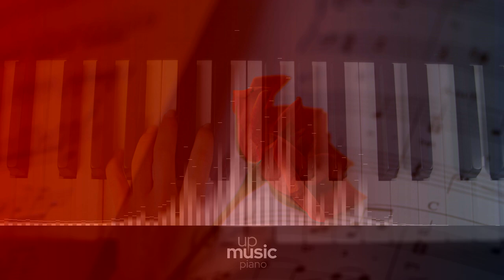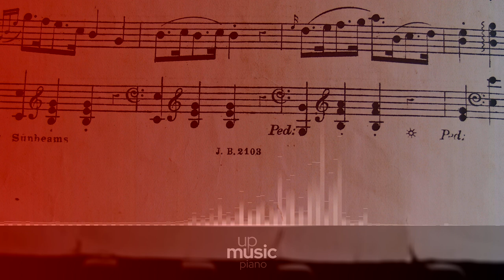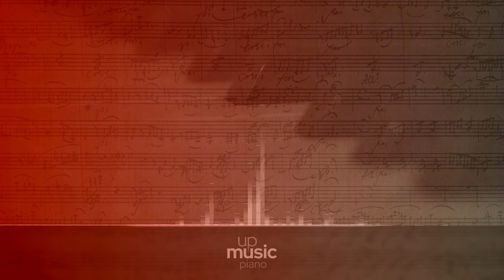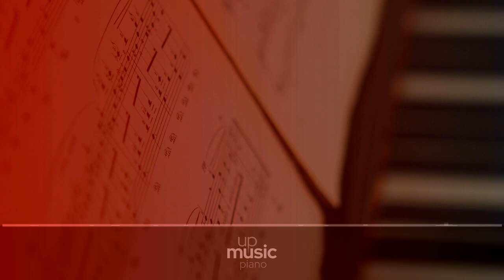Beethoven, Sonata No. 3 in C Major, Op. 2, No. 3--1st Movement--Allegro con brio, Glen W. Prillaman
Beethoven Piano Sonata no. 3 in C major, Op. 2 no. 3

Beethoven's Piano Sonata no. 3 in C is the third sonata of a set of three from his Op. 2, dedicated to Joseph Haydn, who had been his teacher in Vienna. It dates from 1796, three years prior to his groundbreaking Pathétique Sonata. A typical performance lasts about 24 minutes. The sonata is often referred as Beethoven's first virtuosic piano sonata.

Difficulty Level: hard
Composer: Ludwig van Beethoven
Form: Sonata
Key: C Major
Instrument: Piano
Period: Classical